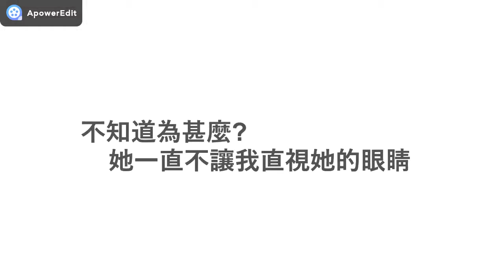[300回饋動晝製作]我與未影娘有個約定(可能沒有後續)